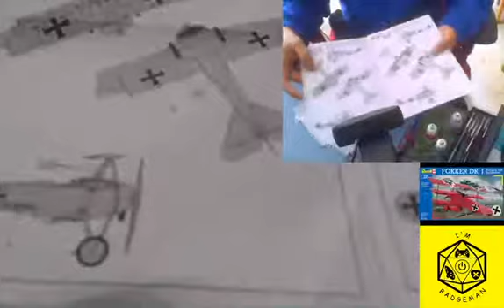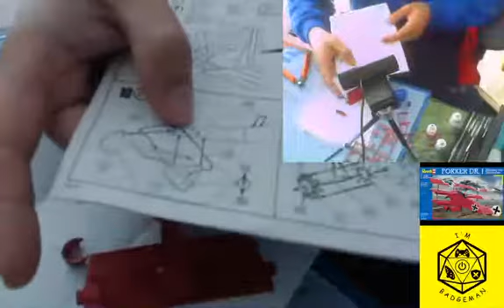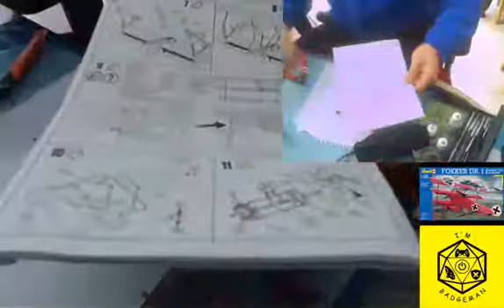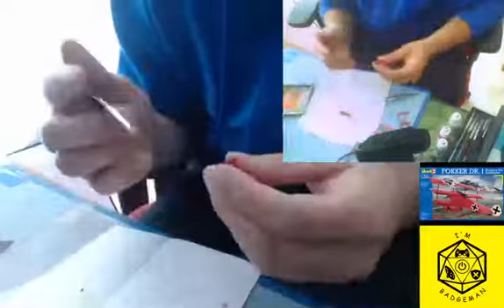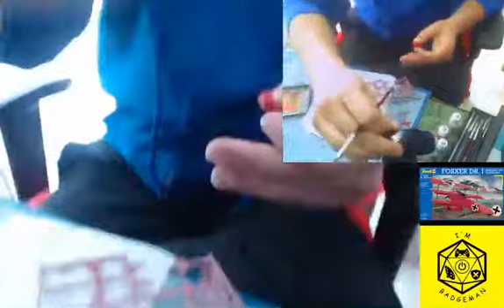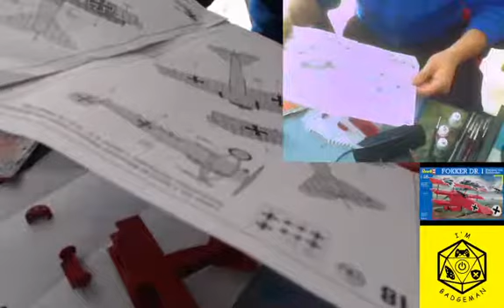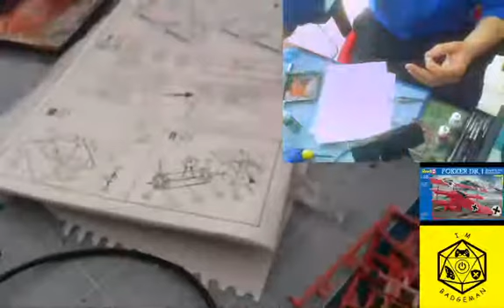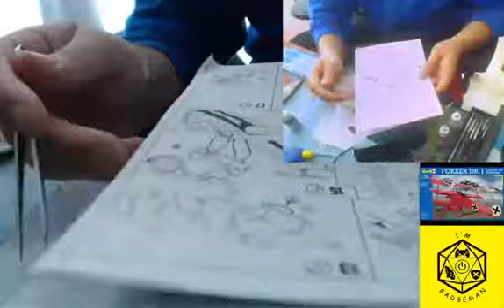Baron rouge, partie 13 : Collage queue, roues, et peinture moteur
Bonjour et bienvenu dans la BadgeCave,

Aller, sort ta colle mon ami, c'est partie on va coller aujourd'hui !

Bisous et à bientôt dans la BadgeCave.

BadgeMan